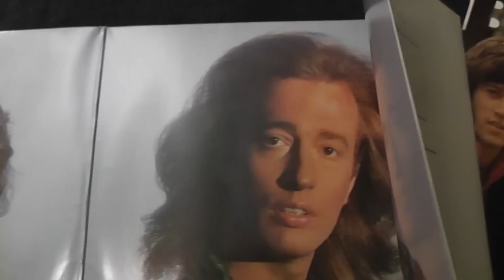Robin Gibb † R.I.P. May 20, 2012 / Bee Gees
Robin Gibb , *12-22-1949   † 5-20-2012